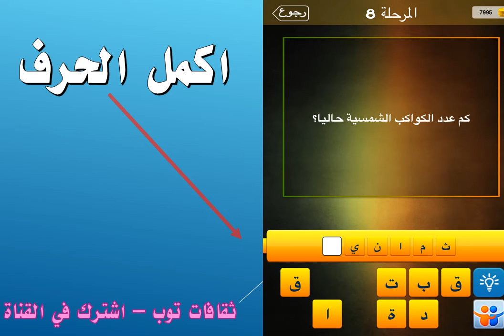كم عدد الكواكب الشمسية حاليا؟